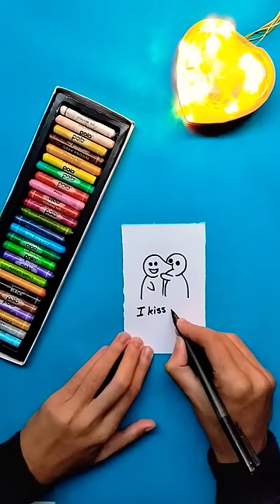simple drawing on A6 size paper 🥰@ARTSOMU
suggest by
@Sujit Saha Arts
‎@PS.RATHOUR ARTS
‎@Isabelle Richard Art
‎@Art By Ali Haider
‎@Mohit Jangra - Artist
‎@Debojyoti Boruah Art
‎@Isabelle Richard Art
‎@Crisco Art

Thanks for writing my video 🥰